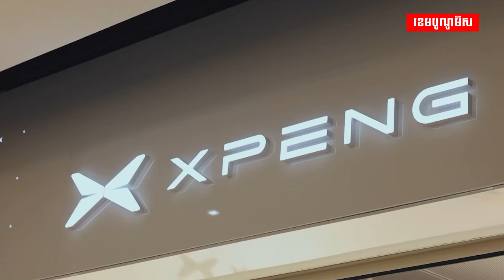ទីផ្សារ Volkswagen និង Audi ដាំក្បាលចុះ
ទីផ្សាររថយន្តអាល្លឺម៉ង់ធំៗពីរកាន់តែយាប់យ៉ឺន ដោយសារការវាយលុករថយន្តអគ្គិសនី